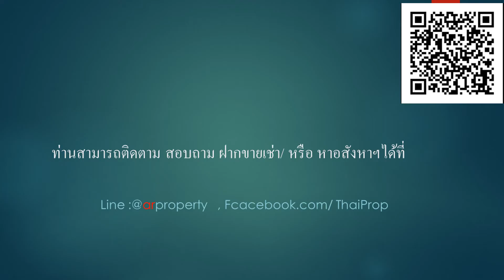ขายบ้านเดี่ยวหลังมุม วงแหวน-รัตนาธิเบศน์ ( ศุภลัยวิลล์ )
3,500,000 บาท
 บ้านเดี่ยว 2 ชั้น หลังมุม ,ขนาด 51  ต.ร.ว 4 ห้องนอน   , 2 ห้องน้ำ ต่อเติมครัว ลานจอดรถ เครื่องใช้ไฟฟ้า ; Air x 4 , เครื่องทำอุ่นx 1

โครงการศุภลัยวิลล์ วงแหวน-รัตนาธิเบศน์ เลขที่ 79/136 ซ.7 ซอยคอลงถนน ต.แม่นาง อ.บางใหญ่ จ.นนทบุรี ส่วนกลางเดือนละ 1,000 บาท ( อายุบ้าน ประมาณ 11 ปี )
 หน้าบ้านหันไปทางทิศเหนือ ใกล้ถนนกาญจนาภิเษก ,วัดลาดปลาดุก , ตลาดบางใหญ่,  เซ็นทรัลเวสเกต รถไฟฟ้าสีม่วงสถานีบางใหญ่ บิ๊กซี ร.พ.เกษมราษฎร์รัตนาธิเบศร์ ห่างจาก ถนนรัตนาธิเบศน์ ประมาณ 4.5 ก.ม โครงการอยู่ขวามือ

สนใจ ติดตาม / สอบถาม รายละเอียด Line: @arproperty สอบถาม อสังหาฯย่านอื่นได้ตามงบประมาณ ; ติดต่อธนาคารพร้อมเดินเรื่องโอนให้ ไม่มีค่าใช้จ่าย